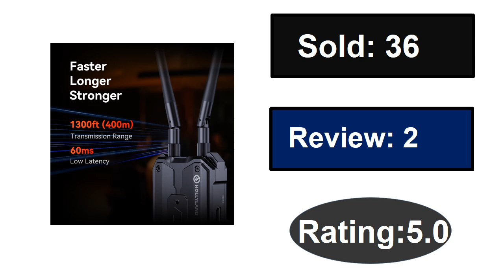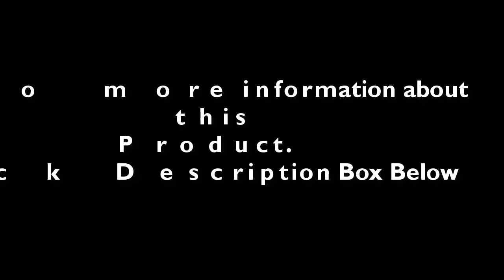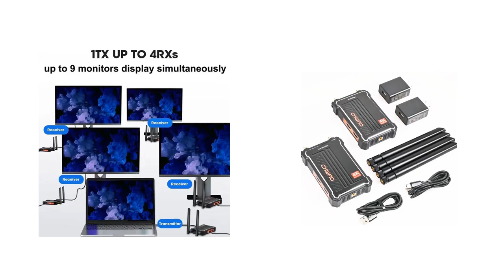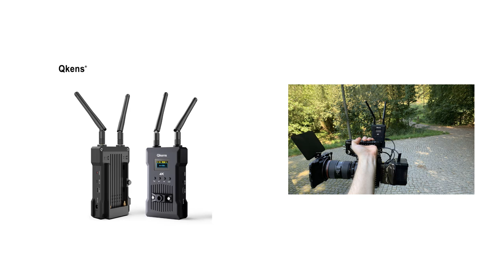TOP 5 Best 4K Video Transmitter Review In 2024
Check The Link for Buy & Details:
1. JM300 Pro 4K Wireless Transmission Display 200m HDMI Extender Video Transmitter Receiver Support Battery Camera Live / PC To TV

2. 4K Wireless Transmission Video Transmitter Receiver Dual HDMI Display Extender 200M for Camera Live Streaming , Support Battery

3. Wireless 4K Extender Dual Display Transmission Share Video Transmitter Receiver for Camera Laptop PC To TV HDMI-compatible

4. JM400 PRO Wireless Transmission Extender 1080p 3G SDI / 4K HDMI Video Transmitter and Receiver Display Adapter Support Battery

5. Hollyland Pyro H Wireless Video Transmission System HDMI Dual-Band 4K30/1080p60 1300ft Los Range 60ms Latency Up to 4 Receiver